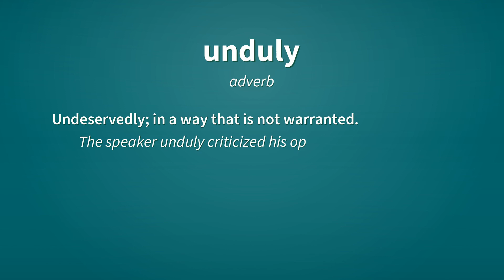Unduly | Definition of unduly 📖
See here, the definitions of the word unduly, as video and text.

unduly (adverb)
    Undeservedly; in a way that is not warranted.
        The speaker unduly criticized his opponent and later apologized for this.

Reference:
    unduly